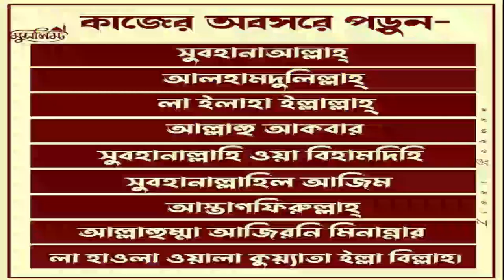লা ইলাহা ইল্লাল্লাহ্ এর অর্থ ও শর্ত:লা ইলাহা ইল্লাল্লাহ এর অর্থ, ব্যাখ্যা - শায়খ আব্দুল হাই মাদানী:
Islamic TVইসলাম- ই একমাত্র শান্তির পথST media20পিস ওয়াজ বাংলাBogura Salafi Media বগুড়া সালাফী মিডিয়াইসলাম আলোকিত পথAhmadullahQuraner Bin Mishal OfficialNTV NewsEkattor TVSOMOY TVChannel 24 Rtv NewsChannels TelevisionYoutube Tips And Tricks SD Islamic houseBDBD IT TouchIslamic Lecture & Jalsha 2Shaikh Motiur Shaikh Motiur Rahman OfficialRahman Officiallslam indabaQB Tvইসলামের পথে..Mahi Islamic MediaMahi Islamic Mediaআল ফাতাহ টিভিchannel Dewan Islamic Channel sheikh ইসলামিক_গজল AR FACT#icc_dammam#motiurrahmanmadani#banglawaz2023#মতিউর_রহমান_মাদানী motiurrahmanmadani ফেসবুক পেইজ# Bd Bangla Waz#motiur_rahman_madani#islamicepoast#allhahuakbar#islamicstatus#kaymoteralamot#JamunaTelevision JTV যমুনাটিভি banglawaz youtube instagram videoMy first vlog❤️❤️ my first vlog।।my_first_video firstvlog my_first_vlog my_first_video my_first_vlog_on_youtube my first vlogs মায়ের_কান্নার_ওয়াজ my first vlog,my first vlog video2023viral video#viral video2023#দোয়া,মায়াজাল my মুনাফিক নামাজ wazsheikh ইসলামিক_ভিডিও motiurrahmanmadani banglawaz2023লা ইলাহা ইল্লাল্লাহ,লা ইলাহা ইল্লাল্লাহ এর সঠিক অর্থ,লা ইলাহা ইল্লাল্লাহ এর অর্থ,লা ইলাহা ইল্লাল্লাহ এর সঠিক অর্থ কী,লা ইলাহা ইল্লাল্লাহ এর ফজিলত,লা ইলাহা ইল্লাল্লাহ এর অর্থ কি?,লা ইলাহা ইল্লাল্লাহ এর প্রকৃত অর্থ,লা ইলাহা ইল্লাল্লাহ এর অর্থ ব্যাখ্যা ও প্রয়োগ,আমরা লা ইলাহা ইল্লাল্লাহ এর সঠিক অর্থ জানি না,লা ইলাহা ইল্লাল্লাহ অর্থ কি,লা ইলাহা ইল্লাল্লাহ এর অর্থ ও ব্যাখ্যা,লা ইলাহা ইল্লাল্লাহ এর অর্থ ও ব্যাখ্যা-১,লা ইলাহা ইল্লাল্লাহ এর প্রকৃত অর্থ জেনেনিন